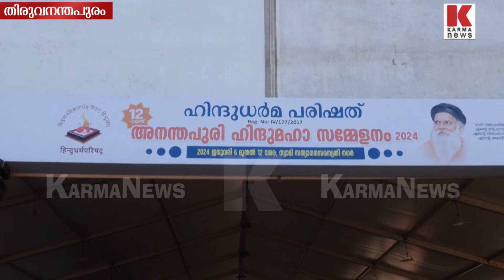ഹിന്ദു അഭിമാനം ഹിന്ദു മഹാ സമ്മേളനം-ദൃശ്യങ്ങൾ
ഹിന്ദുക്കളുടെ അഭിമാനം കാക്കാൻ ഹിന്ദു മഹാ സമ്മേളനം-ദൃശ്യങ്ങൾ